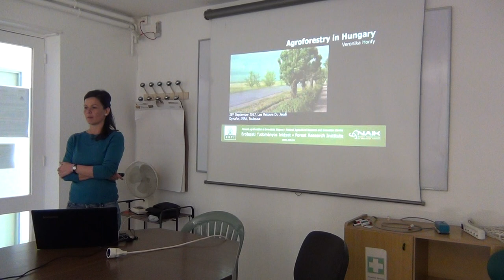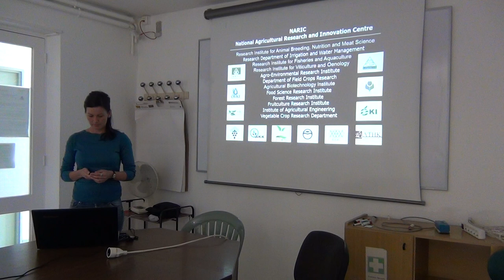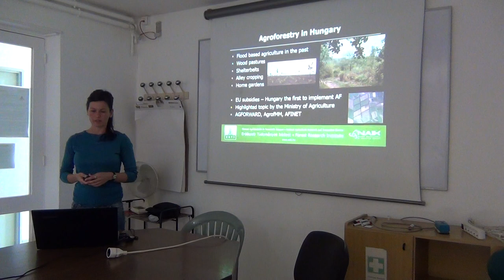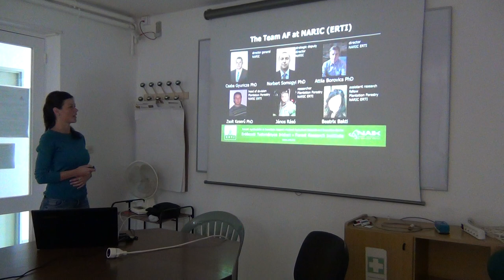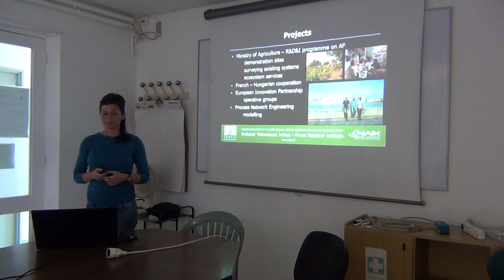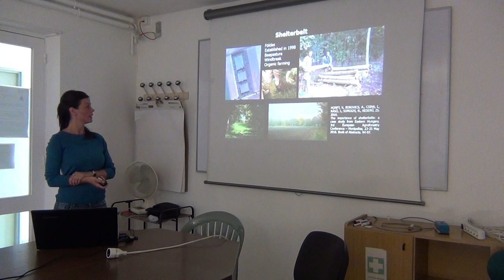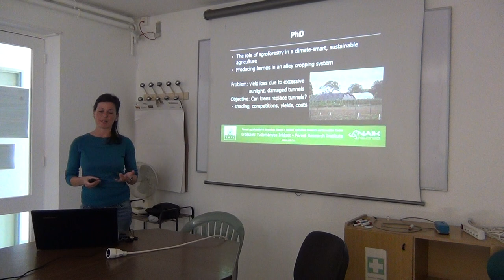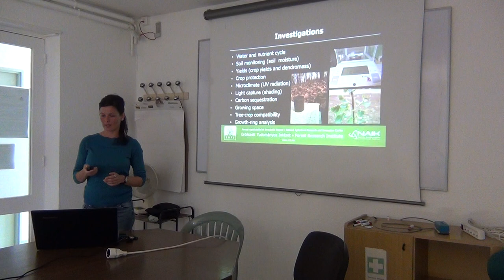Séminaire Dynafor (Les retours du jeudi) invitée : Veronika Honfy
Agroforestry in Hungary by Veronika Honfy (NARIC, Hongrie)

Although the word ’agroforestry’ is new to Hungarian farmers, many of them are aware of its concept, for most of them remember how their parents, or grandparents used to farm. Traces of wood pastures, flood-based agriculture, shelterbelt systems and even alley cropping can still be found in the Hungarian landscape, among some thriving home gardens. They all urge actions before they fade for all. In the light of sustainable agriculture, and the problems in the rural areas, attention has been drawn to the achievements of international agroforestry research. The Hungarian Ministry of Agriculture has launched agroforestry research in 2014 and the work has started at NARIC FRI, at the Department of Plantation Forestry.